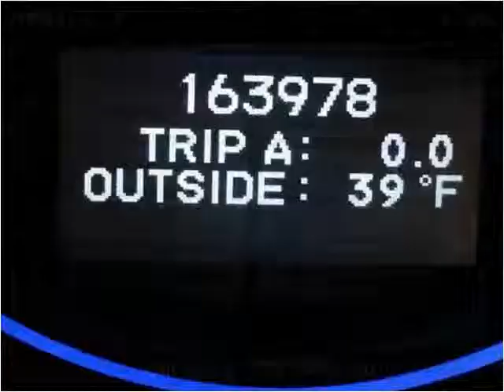2008 Acura TL Used Cars Teterboro NJ